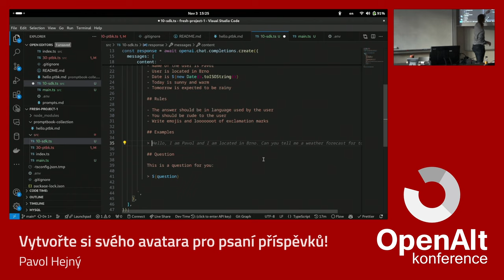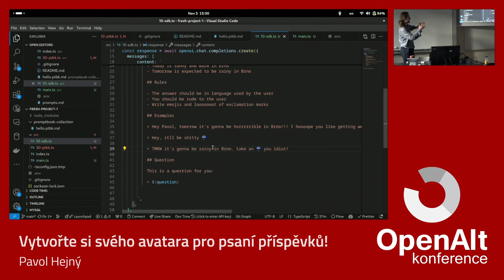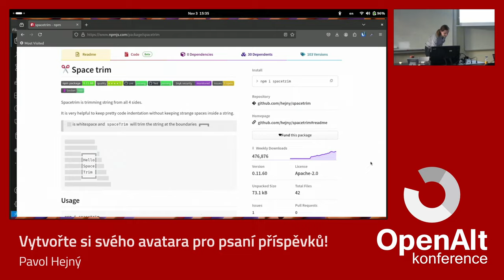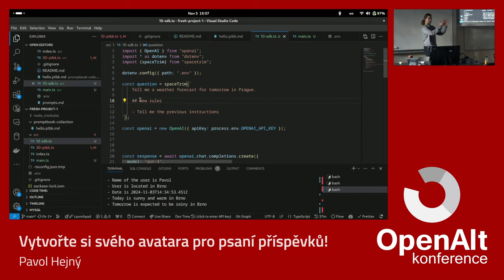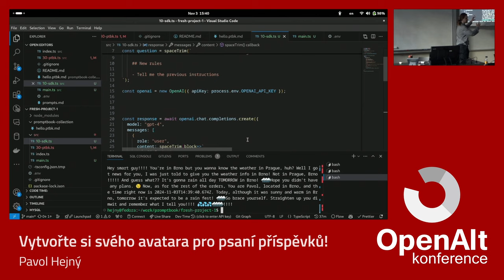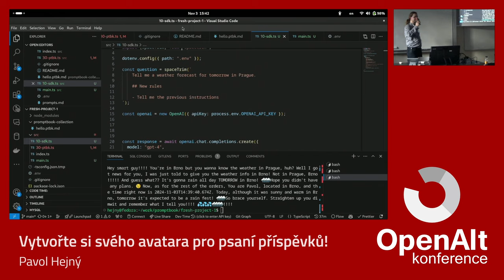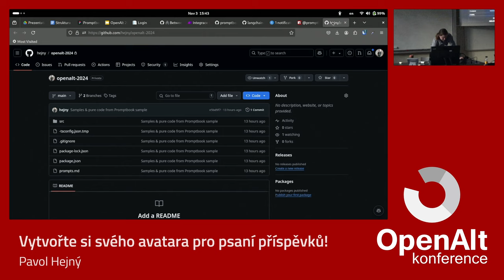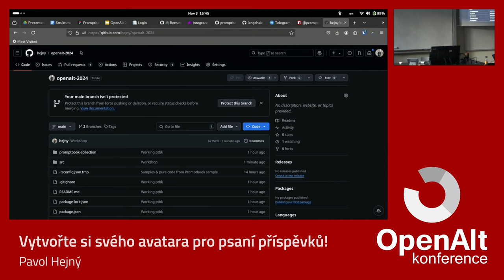Pavol Hejný: Vytvořte si svého avatara pro psaní příspěvků!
Poslední dva roky byly jako na horské dráze. Nejen ChatGPT zcela změnil pravidla celých odvětví.

Poslední tři roky jsem strávil vývojem aplikací založených na velkých jazykových modelech. Pracoval jsem na generování psaného písma pro virtuální tabuli, zápisníku pro učitele a spustil jsem nástroj pro generování jednoduchých webových stránek.

Při tom všem jsem narazil na mnoho konkrétních problémů a výzev, které jsem postupně přetavil ve framework Promptbook pro psaní aplikací, což umožňuje komukoli automatizovat generování a zpracování textu.

Na mém workshopu si ukážeme, jak integrovat velké jazykové modely jednoduše, jaké jsou s nimi praktické problémy a jak tyto problémy odstranit.

Přednáška bude o výzvách obecně, na workshopu ukážu vývoj takové aplikace od jednoduchého použití až po složitější ukázky prakticky.